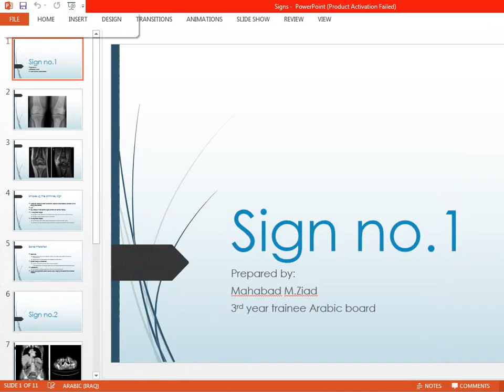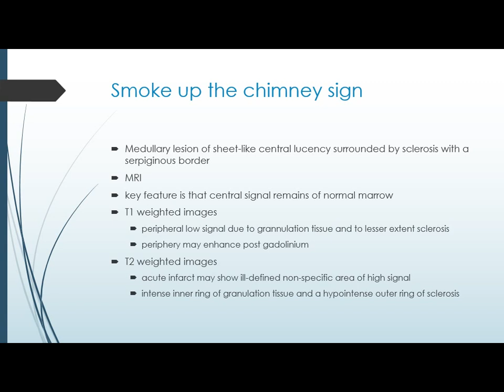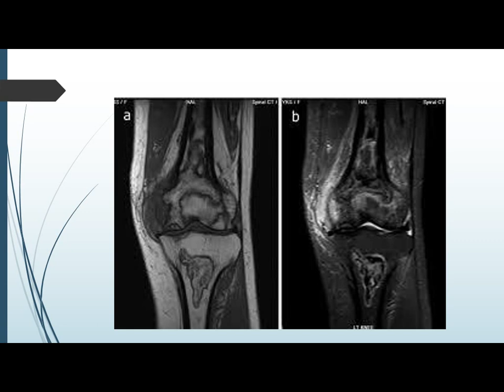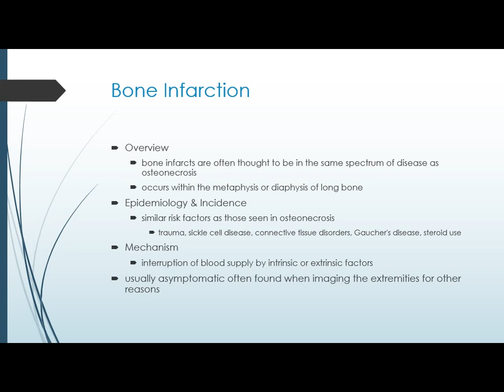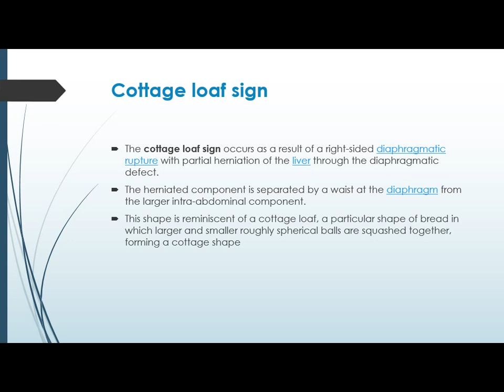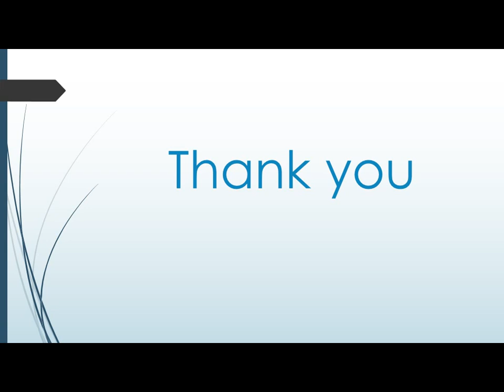cottage loaf sign, bone infarction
Dr. Ahmad`s radiology club, bone infarction signs, Chinese letter sign, diaphragmatic rupture, cottage loaf sign, CT, X-ray, MRI, Dr. Ahmed D. Abdulwahab